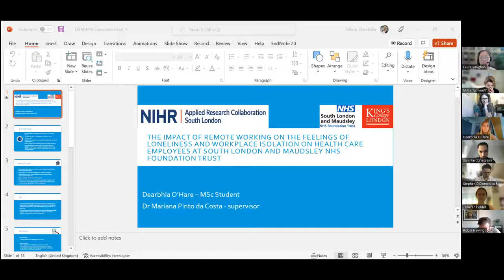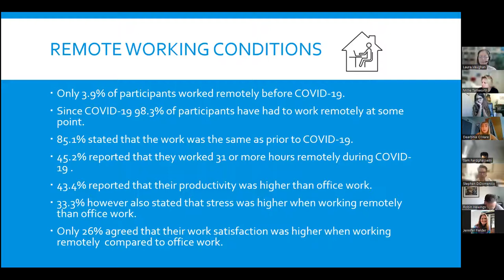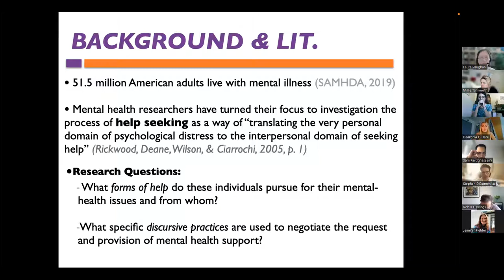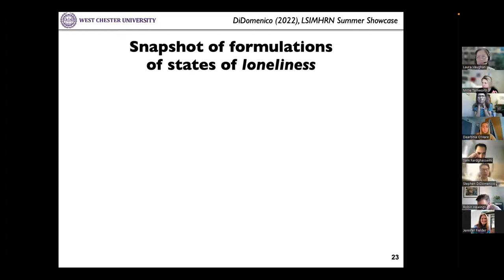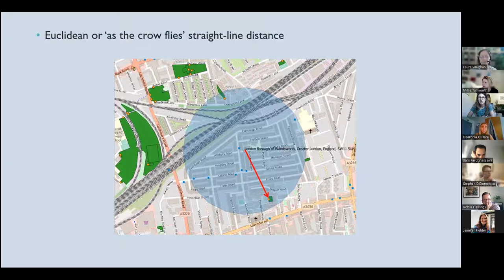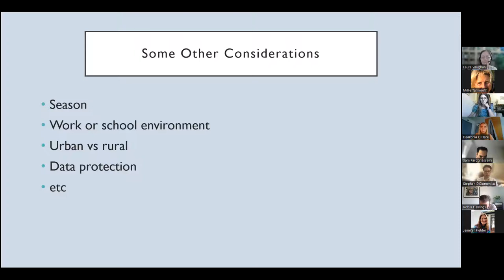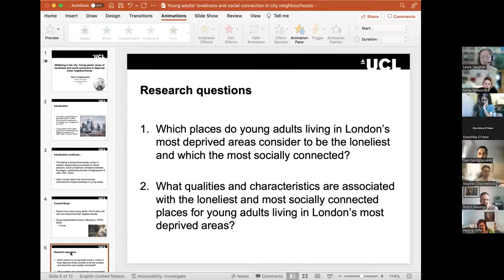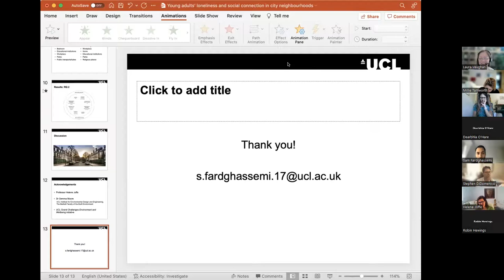LSIMHRN Summer Showcase: Built environment, remote working & remote mental health support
Chaired by Laura Vaughan (Network Co-I)

The impact of remote working on the feelings of loneliness and workplace isolation on health care employees at South London and Maudsley NHS Foundation Trust
Dearbhla O'Hare

“I just feel lonely”: The enactment of loneliness and psycho-emotional states in calls made to a crisis help line
Stephen DiDomenico

Greenspace, social isolation and loneliness in adolescents: considerations when using spatially-linked data in the Millennium Cohort Study
Charlotte Constable Fernandez

Wellbeing in the city: Young adults' sense of loneliness and social connection in deprived urban neighbourhoods
Sam Fardghassemi